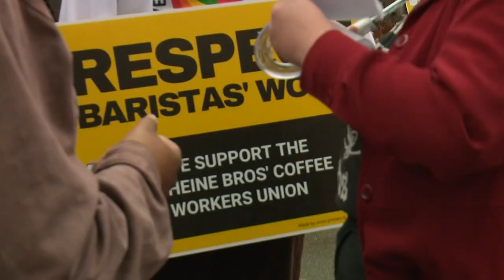Heine Bros. union ready for negotiations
Two months after first voting to unionize, Heine Brothers' employees are getting ready to sit down at the table with the company.